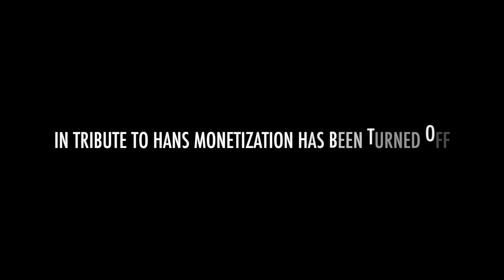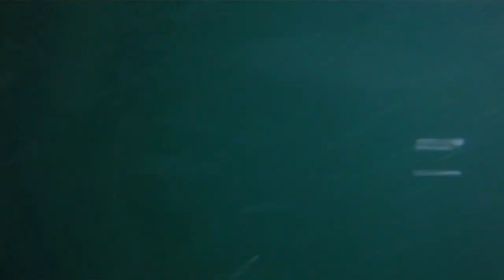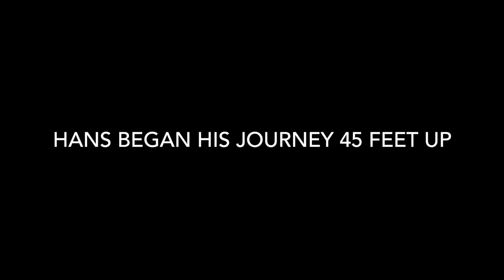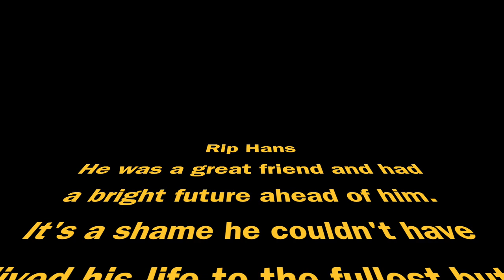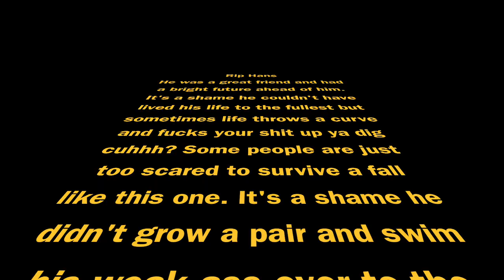KID DIES JUMPING OFF CLIFF (NOT CLICKBAIT BRUHHH)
The upload failed the first time this is the full thing

Like and Sub if you're new!
Add me on Xbox : @U Know i WAP

lmao u actually think i typed that out? nah bruh thats just for some extra views.